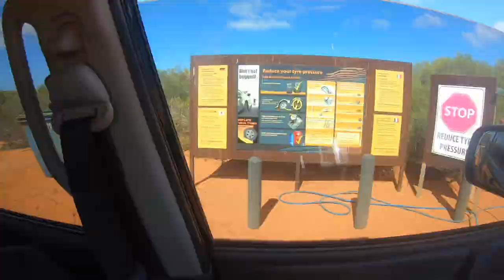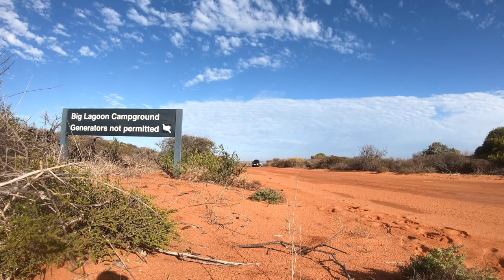022 Zane a Pom in Aus, Fishing Big lagoon, Francois Peron NP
This video is about fishing Big Lagoon, Francois Peron NP. Catching a Pink Snapper off of the shore. Killing a snake accidentally. Catching 2 fish on one hook, Checking out the road in and the camp conditions.